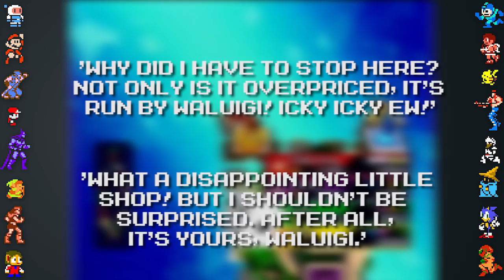Waluigi - Did You Know Gaming? Feat. Lucahjin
Due to Nintendo's continued lack of attention towards Waluigi, Did You Know Gaming takes a look at some facts, secrets and Easter eggs relating to Waluigi! Waluigi first appeared in Mario Tennis on the Nintendo 64, and has since been a regular character in Mario spin-off titles including the recent Mario Tennis Aces. Waluigi also has a strong connection to Wario, and often appears alongside him as a pair, but not in Super Smash Bros Ultimate... We personally are hoping for a Waluigi game, or even Waluigi games in the future.

Video by TheCartoonGamer